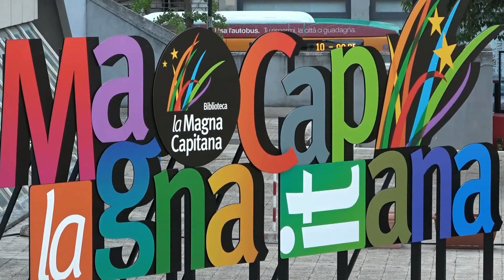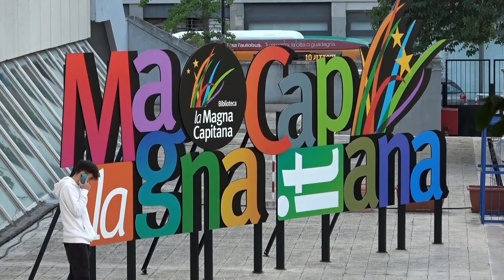Foggia - Un giardino delle meraviglie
Evento realizzato grazie alla collaborazione di Cinzia Cicolella ideatrice di ''Fiori,piante e giardini'' e Gabriella Berardi direttrice della biblioteca  ''La Magna Capitana''.
Riprese e video editing Potito Chiummarulo